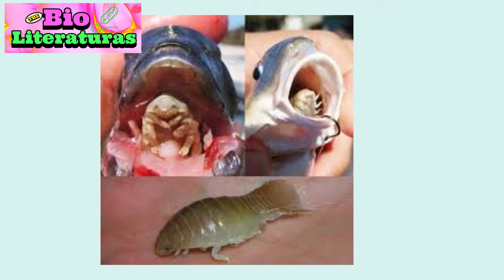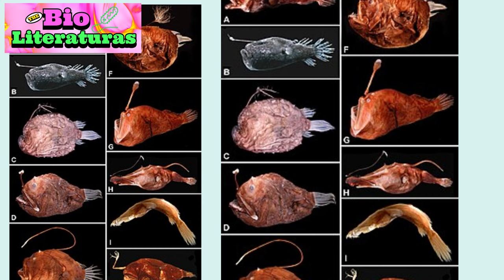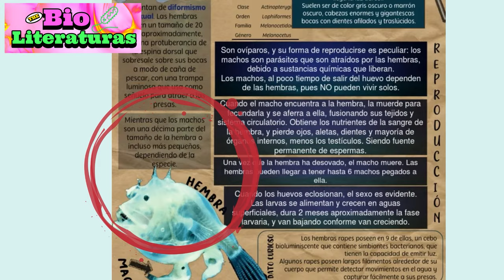CÓMO se ven los ANIMALES MARINOS en la vida real (Impresionante)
¿Alguna vez te has preguntado qué secretos se esconden en las profundidades del océano?
Hoy te invitamos a dar un vistazo al mundo submarino, un lugar lleno de misterios por descubrir.
Imagina nadar entre corales de colores brillantes y peces exóticos de todas formas y tamaños.

En este fascinante ecosistema, la vida marina se desenvuelve de una manera única y sorprendente.
Pero no todo es belleza y tranquilidad en las profundidades del mar.
Allí también se encuentran criaturas fascinantes y a veces aterradoras que desafían nuestra imaginación como El Comelenguas:

Es un isópodo de la familia de los cimotoidos. Se trata de un parásito que se adhiere a la lengua de su pez anfitrión mediante sus tres pares de patas delanteras, y bebe de la arteria que suministra de sangre a este órgano. Con el tiempo, la lengua se atrofia y desintegra, y el crustáceo reemplaza la función del órgano con su propio cuerpo y controla desde ahí la tensión sanguínea del sistema circulatorio del anfitrión. El pez puede utilizar al parásito como si fuera una lengua normal, y no recibe mayor daño, pues Cymothoa exigua se nutre de las mucosas del pez.No parece mostrar especial interés en la comida que este ingiere.
Se reproducen sexualmente pero en la actualidad no se sabe mucho acerca de su vida de padres. A medida que maduran, se convierten en hembras; el apareamiento probablemente ocurre en las branquias. Si no hay presente una hembra, sino solo dos machos, uno de ellos puede convertirse en una hembra después de que crezca hasta los 10 mm. de longitud. La hembra se abre camino a la boca del pez, donde utiliza sus garras delanteras para adherirse a la lengua del pez. Es probable que los jóvenes primero se adhieran a las branquias de un pez y luego se conviertan en machos. Se trata del único parásito conocido que sustituye con éxito un órgano de su anfitrión.